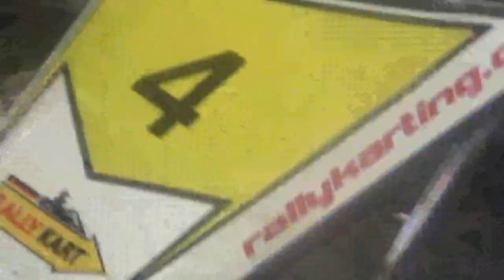El kart promocional de Rally Karting Mall Paseo Quilín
Mall Paseo Quilín Peñalolén Santiago de Chile 10 de Enero 2024

Quiero ir algún día a esta pista de karts que está en el estacionamiento de un supermercado al lado de este mismo centro comercial santiaguino